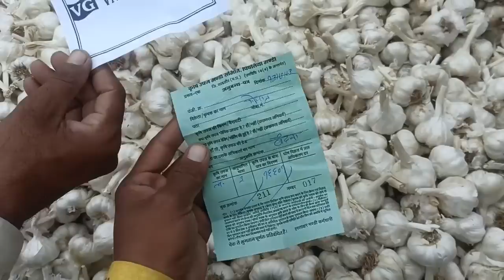लहसून आज शानदार भाव पर बिकी पिपलिया मंडी Today Fresh Garlic Rate Pipliya Mandi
Manish dhakad
 garlic price today in tamil nadu
 pipliya mandi garlic Price Today
 pipliya mandi bhav Delhi fruit market
delhi mandi today delhi garlic market
delhi garlic price today garlic price
Madhya pradesh garlic market MP garlic price Rajsthan garlic market
apmc garlic market Rajsthan garlic price list Jitendra Khurana Garlic market Jitendra Khurana Garlic price India garlic price India garlic market APMC garlic market।